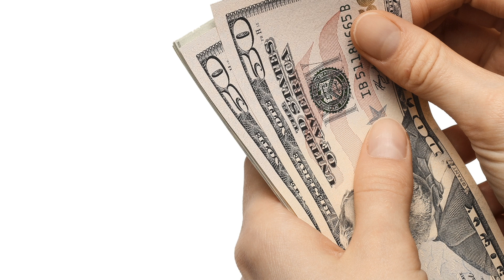Kid Steals 4K From Parents for Candy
A kid in Ukraine stole $4,000 dollars from his parents which was sitting under a sofa. Obviously not the best place to hide money but he took that money out and spent it on candy. Patrick Jones brings it to you.